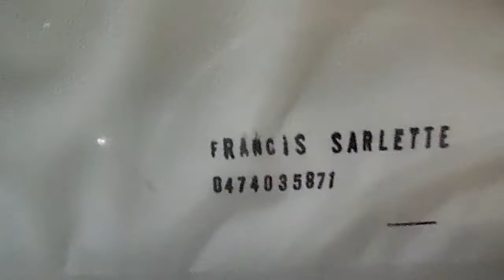djfrancis 3 francis sarlette